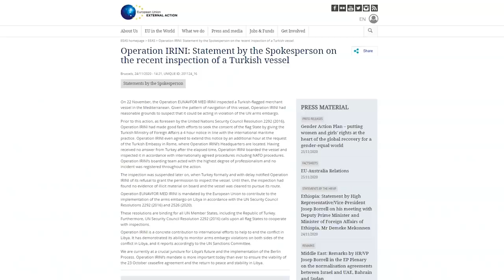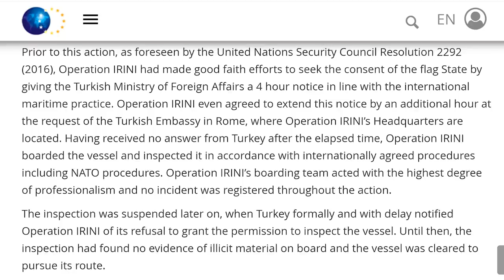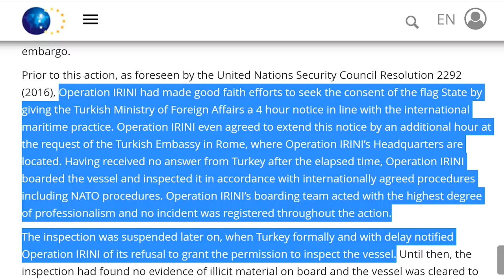Iran-proxies bombed in Syria;Turkey nuclear by 2023;EU-Ankara tensions rise- TV7 Israel News 25.11.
1) Unidentified aircraft targeted numerous Syrian installations that are manned by Iranian-proxy militias overnight, an attack Damascus officials were quick to attribute to the Israeli air-force.
2) Turkey is making extensive efforts to assure that by the year 2023, when it is set to celebrate the 100th anniversary of its Republic, its first Russian-built nuclear reactor would become operational.
3) Tensions between Turkey and the European Union are steadily increasing over respective Eastern Mediterranean activities.